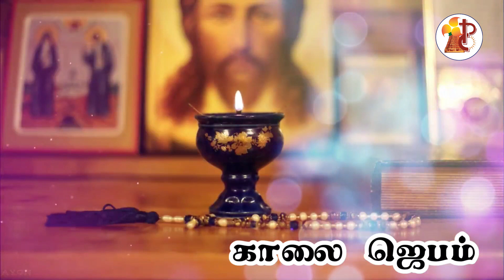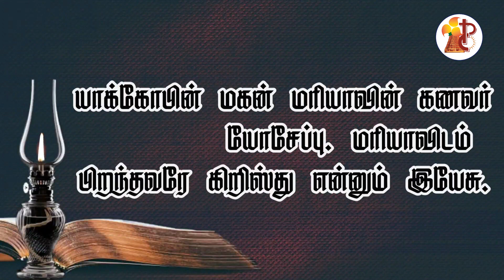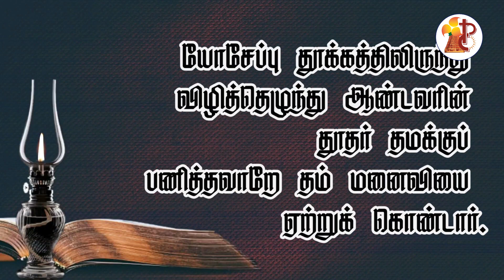நற்செய்திமுரசம் / Saturday 19 March 2022 / St. Joseph, Spouse of the Blessed Virgin Mary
Credits:
Prayer: Fr.StephenCMI, students Ashraya Bhavan,
Reflection: Rev.Fr Shijo K. CMI (Dharmapuri)
Voice over: Mr. Brein Brenharm , Mabel Christy
For prayer support, call  Fr.Jain (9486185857)